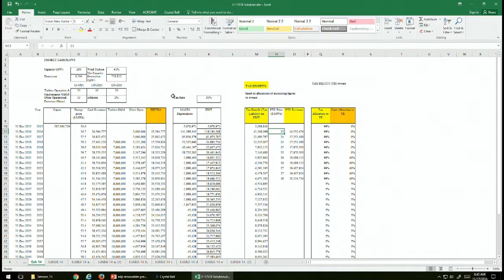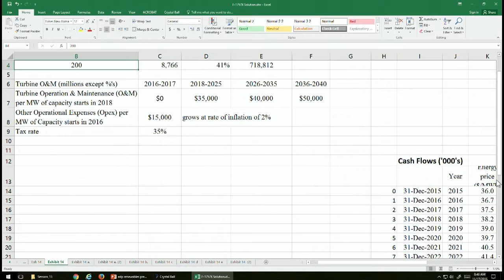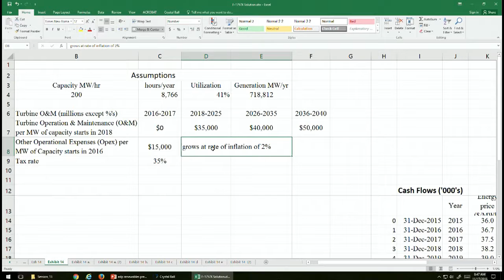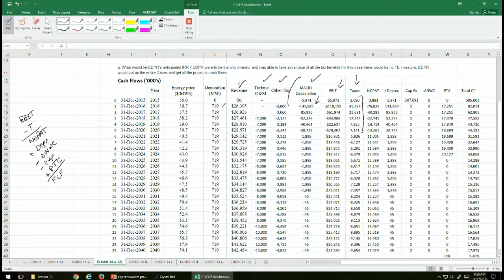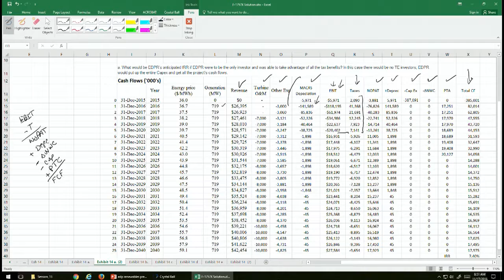EDPR Part 4 EDPR Q3 a